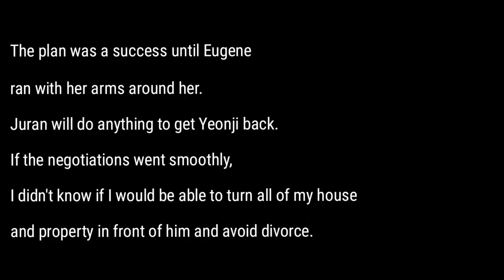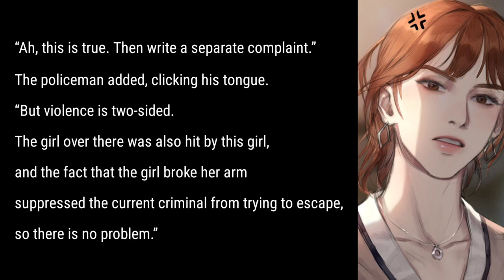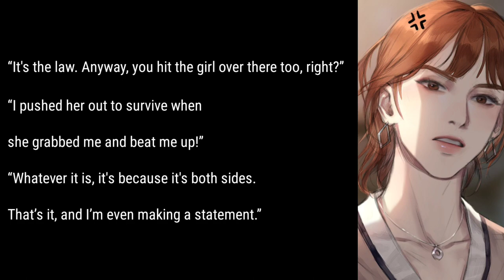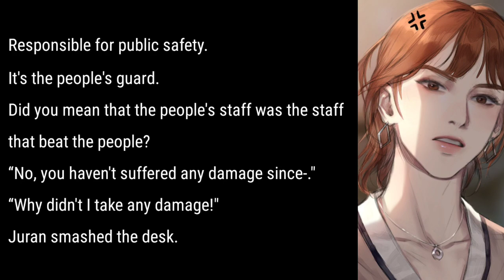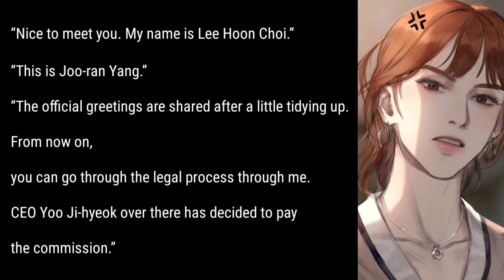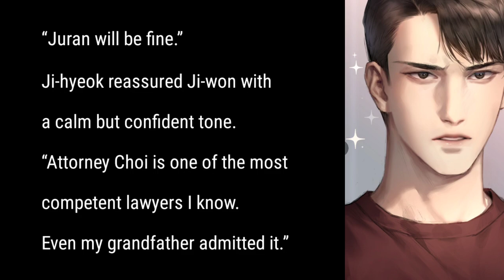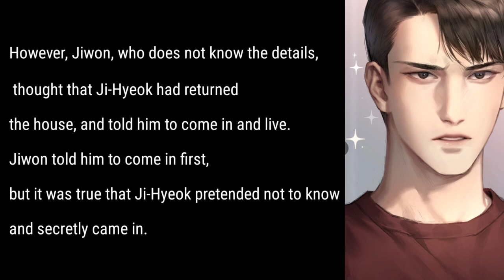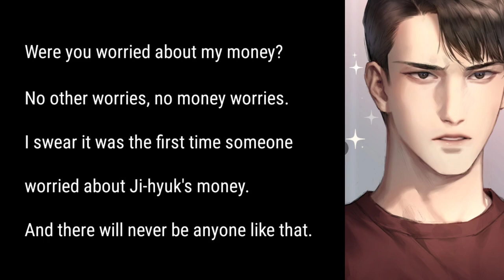Kidnapping failed, police told Juran to make peace with her husband | Marry My Husband 133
Spoiler Marry My Husband Novel Chapter 133 Manhwa 49 English Raw